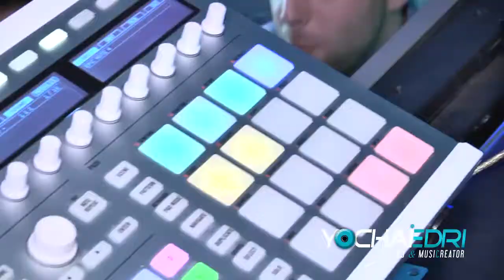חתונה פבליון אירועים דיג'יי יוחאי אדרי